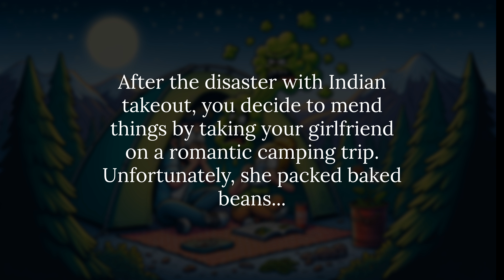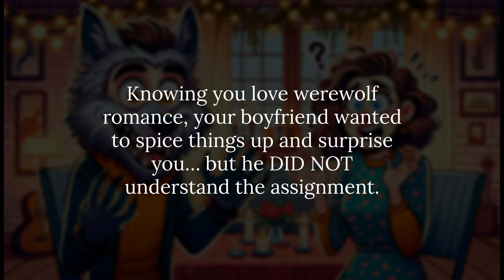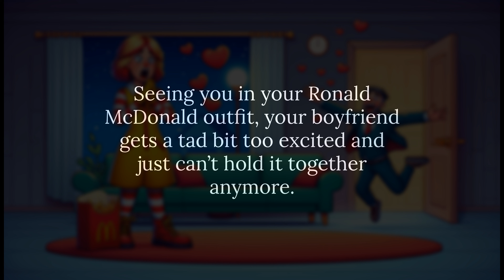The Most UNHINGED Boyfriend ASMR (Inspired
Boyfriend ASMR gone rogue: boyfriend with a bad stomach, werewolf disaster and spicy Ronald McDonald. Things really cannot get any worse.

This is a joke. I repeat, this is a joke! After watching Brittany’s video, we got a little creative. Vote for your favourite and we might make it into a longer audio that I am sure you are all dying to hear… or not.

Because sometimes it’s great to just take the mick out of yourself.

And check out Brittany's "boyfriend ASMR somehow got worse" video, if you haven't yet: